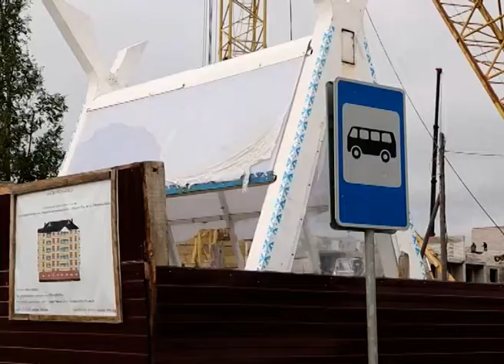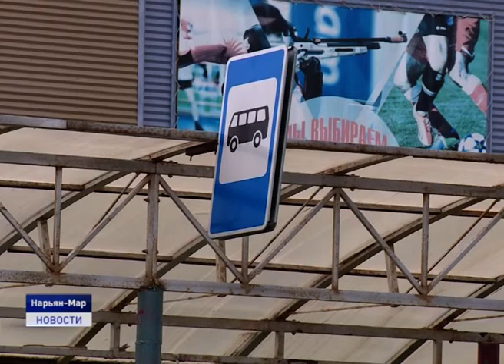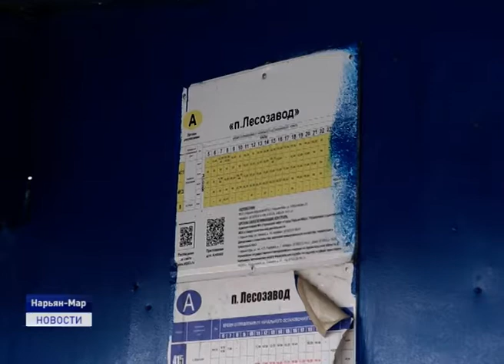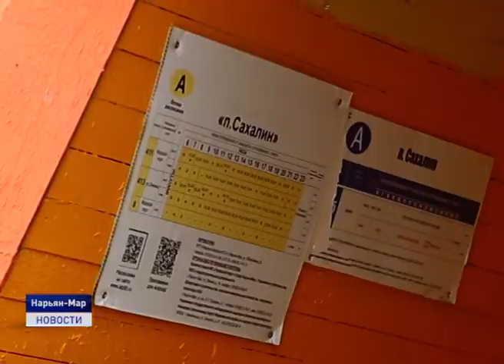ГОРОД И АВТОБУСНЫЕ ПАВИЛЬОНЫ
В последнее время в Нарьян-Маре стало появляться много новых скверов, памятников и малых архитектурных форм. Но, если памятники можно встретить в любом городе мира, то памятник автобусной остановке, пожалуй, можно увидеть только в столице Ненецкого округа. Речь идет об автобусном павильоне на улице Октябрьской.